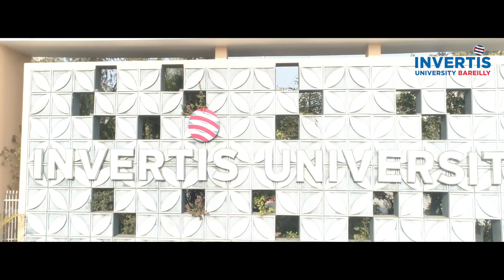Campus Life at Invertis University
Invertis is a leading University offering a wide range of courses pertaining to different fields of study. It is situated on the Bareilly-Lucknow NH-24 highway,equidistant from New Delhi,the capital of the country and the state capital Lucknow. From a humble beginning in 1998, with one Institute namely Invertis Institute of Management Studies with a strength of 83 students, it has emerged as a full-fledged University with nine Institutes and more than 6000 students under its name. Invertis offers Doctoral, Post Graduate and Under Graduate programmes in Management, Computer Applications, Engineering, Architecture, Applied Science, Humanities, Law, Pharmacy, Journalism, Mass Communication, Fashion Design, Agriculture and Education along with Diploma programmes in Engineering and Pharmacy courses. At Invertis, we believe that the success of the University comes from the achievement of its students. To ensure that our students succeed in all their endeavours, Invertis has created a rich knowledge resource pool. Our faculty members are highly educated and qualified from premier Institutions of the country. They are the scientists, researchers, trainers who work as facilitators for the growth and development of the students. Our faculty members foster knowledge and skills in the students to prepare them to meet the challenges of the professional world. “Holistic Development” is the key factor of our learning modules as we focus on an all-round development of our students through Personality Grooming classes, Communication Skills workshops, Sports activities, Musical concerts, Fashion shows and Cultural programs etc. We believe in learning beyond the classroom, therefore, Industry visits, Internships, Industry-Institute Interface programs, Educational tours are regular features of our curriculum. Our syllabi are designed with expert advice from eminent personalities belonging to the industry and the Corporate Sector to cater to the current industry needs. Our Corporate Resource Centre works for the best placements of our students in diversified fields. Our Alumni are working at top notch positions in the country as well as abroad. Our students get an opportunity to study abroad under our Students Exchange Programs in collaboration with Living Stone College, South Carolina, USA and North Carolina University. With a magnificent campus, world class infrastructure, well equipped engineering, computer and language labs, a number of seminar halls with a grand auditorium along with a history of the best placements and remarkable achievements in other fields, Invertis University offers a promising future to its students.